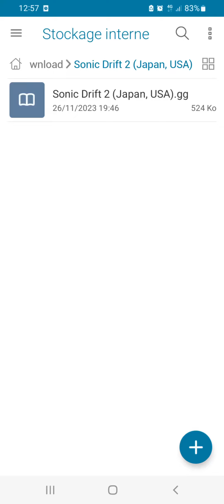Sonic Drift 2 : Dark Valley 2 (Sonic)